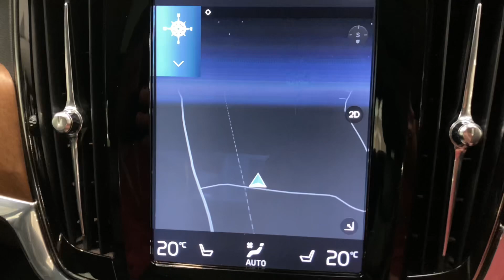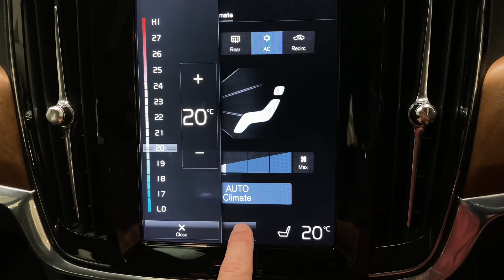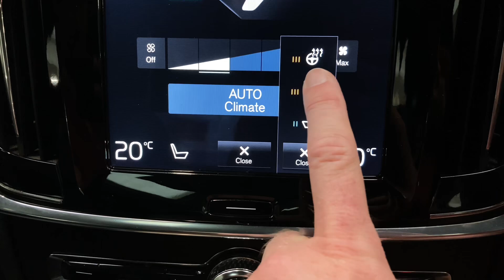VOLVO S90 2.0 D5 POWERPULSE INSCRIPTION PRO AWD 4d 231 BHP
This Volvo S90 2.0 D5 Inscription Pro AWD could well be all the car you'll ever need.  This sleek saloon looks incredible with its Onyx Black paint and 20 inch alloy wheels.  You and your passengers can expect to enjoy superbly luxurious leather seats with more than ample leg room.  The front seats are electrically adjustable in multiple direction and include electric lumber support, leg extensions and even a configurable massage function.  If that's not enough, both front seats also include not just three stage heating but also three stage colling as well.  On the dashboard you'll find a stunning large and intuitively controlled touchscreen that includes the satellite navigation, Bluetooth, DAB radio, 360 degree surround camera, self parking, self parking and many other things.

This Volvo includes a full service history which is detailed below:
10/10/2018 @ 6,480 miles -
14/10/2019 @ 13,686 miles -
19/02/2020 @ 15,640 miles -
06/04/2022 @ 41,289 miles -
20/04/2023 @ 58,741 miles -
03/06/2024 @ 71,601 miles